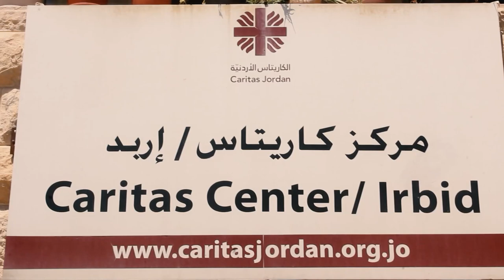خططِ جمعيةِ الكاريتاس الاردنيه في نشرِ الوعيِ والثقافةِ بين افرادِ المجتمع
ضمن خططِ جمعيةِ الكاريتاس الاردنيه في نشرِ الوعيِ والثقافةِ بين افرادِ المجتمع / نظمت جمعيةُ الكاريتاس الاردنيه لقاءً مع افرادِ كشافةِ ومرشداتِ الرومِ الكاثوليك في اربد تحت عنوان : الغذاءُ الصحيُ وتقسيماتُهُ / حيث هدفَ هذا اللقاءُ توعيةَ أعضاءِ الكشافةِ بأهميةِ الأكلِ الصحي لبناءِ جسمِ سليمٍ وعقلٍ سليم وتعزيزِ المناعةِ الجسديةِ لديهم / المزيد في تقرير مندوبتنا في الشمال نيفين حداد